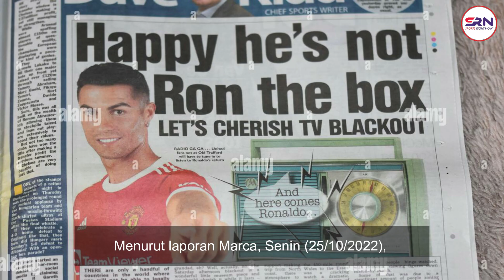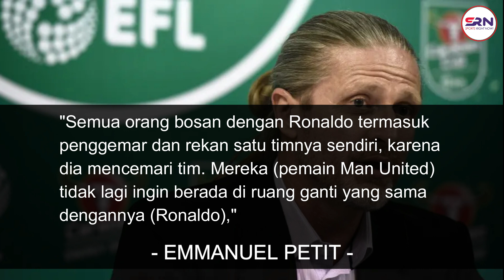BIG NEWS!! BINTANG MANCHESTER UNITED, CRISTIANO RONALDO SIAP BERGABUNG CHELSEA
Halo Everyone,
Selamat datang di channel Sports Right Now,
Jangan lupa ngopi yaaa

Bintang manchester united, Cristiano Ronaldo sedang melalui saat-saat terburuk dalam kariernya. Tetapi ada satu klub yang siap menyelamatkan pemain berpaspor Portugal pada Januari mendatang. Isu Ronaldo bakal hengkang pada bursa transfer Januari 2023 semakin santer terdengar setelah Erik ten Hag mencoretnya dalam daftar pemain yang dibawa saat Manchester United berhadapan melawan Chelsea di Stamford Bridge. Sejumlah laporan menunjukkan bahwa Setan Merah bersedia membiarkan pemain depan itu pergi dengan status pinjaman.

Chelsea, yang pernah dikaitkan dengan Ronaldo selama musim panas siap untuk bergerak. Menurut laporan Marca, Senin (25/10/2022), pelatih Graham Potter akan menyambut penandatanganan tersebut, karena orang-orang seperti Christian Pulisic dan Hakim Ziyech telah berjuang untuk mencetak gol musim ini.